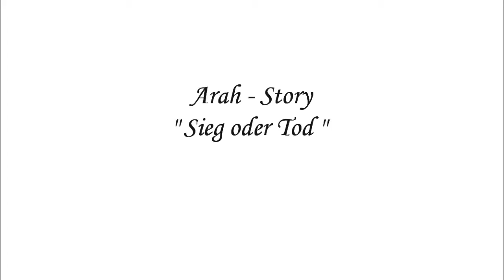Guild Wars 2: Arah story part1- -[Y12GV21]